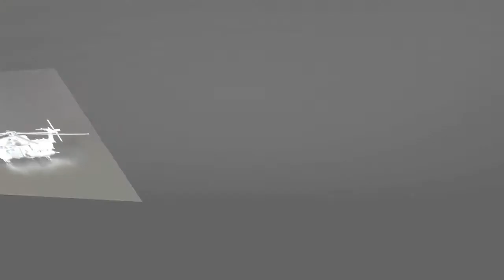Robot Biến Hình Transformers Decepticon Blackout Studio Series 08 | Transformers Toys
Robot Biến Hình Transformers Decepticon Blackout Studio Series 08